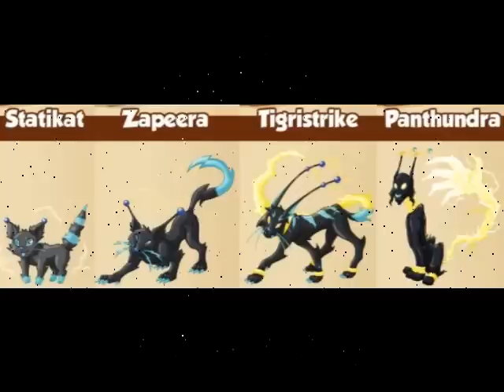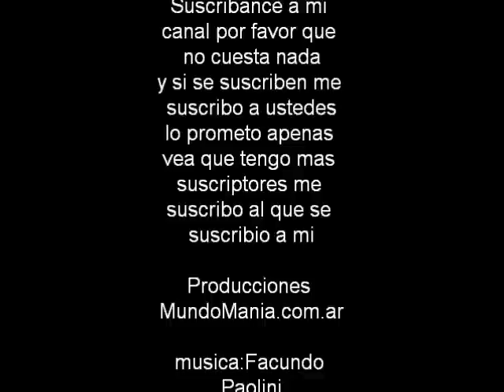Evoluciones miscrits 3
jajajaja aca les traigo la 3 parte!!! sign con nosotros!